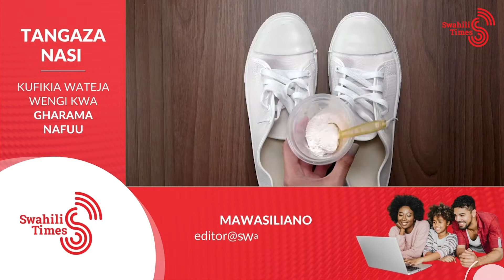NJIA RAHISI ZA KUONDOA HARUFU MBAYA KWENYE VIATU VYAKO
Baadhi ya watu hupata harufu mbaya ya viatu kutokana na kuvaa viatu kwa muda mrefu.
Ili kuondoa adha hiyo Swahili times imekuandalia njia rahisi ya kuondoa harufu mbaya kwenye viatu vyako